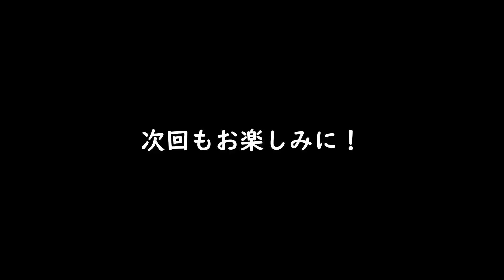【源流釣り】ヤマトイワナの棲む渓谷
久しぶりの源流釣り。
まだ釣ったことが無い、ヤマトイワナを求めて谷を歩きました。
今回は音声ソフトの女の子「さとうささら」ちゃんに久しぶりに登場していただきました。